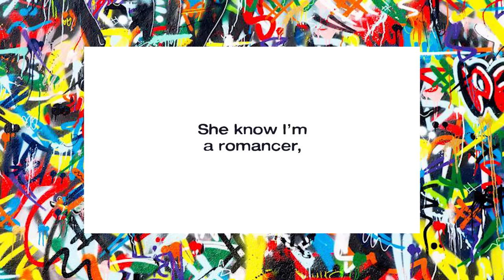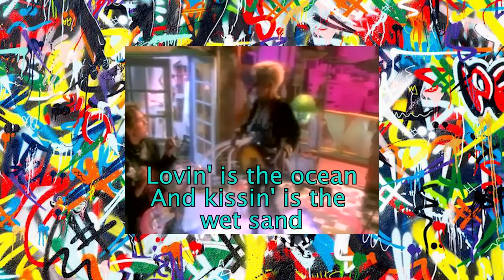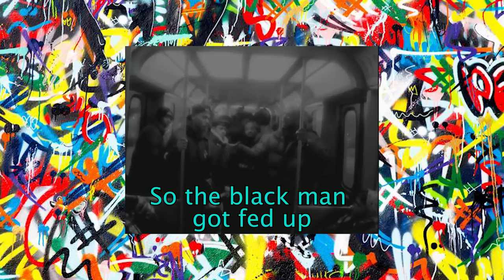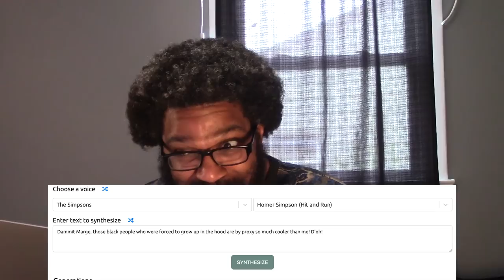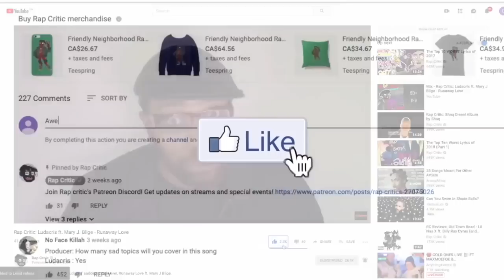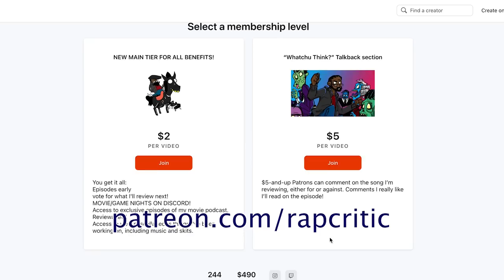The Top 5 Worst Lyrics I've *Ever* Heard... (this month, May '23)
RapCritic goes in on lyrics from JackHarlow, NBAYoungboy, Common, and more (two more, to be exact)!